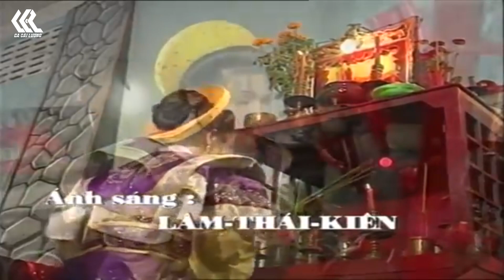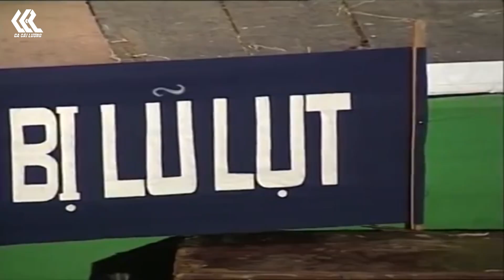Cải Lương Dạ Hương - Cải Lương Xã Hội Hay Nhất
🔰🔰 Kênh chính thức của Ca Cải Lương - Kênh Cải Lương Xã Hội Hay Nhất
🔰🔰 Đừng quên đăng ký và theo dõi kênh để cập nhật
         những video cải lương mới nhất tại: